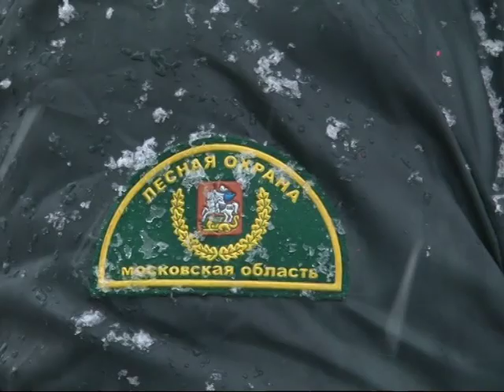Смотр противопожарной техники в Звенигородском филиале «Мособллеса»